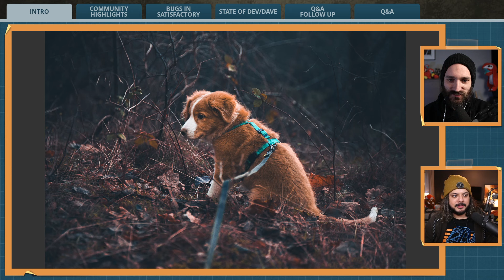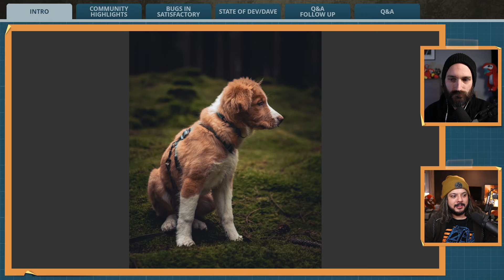Intro / State of Dev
Reminder: This is an unofficial channel, support requests should be directed

00:00 Intro
01:20 Puppy Leave
04:29 Exciting things happening soonish
06:03 1.0
06:35 Welcome back to normalcy
07:25 After Community Highlights
07:43 State of Dev
08:09 QA Site / communication & feedback
10:55 State of Dave
11:56 Swedish Healthcare